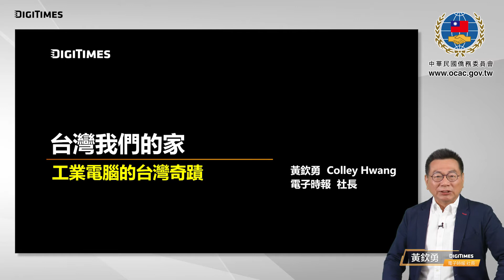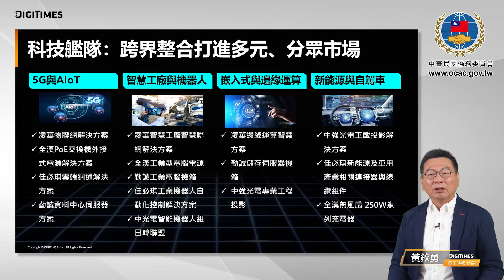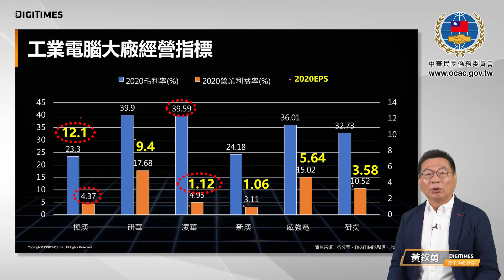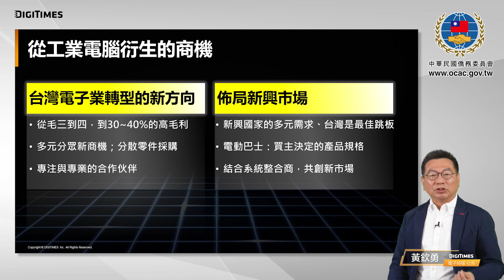工業電腦的臺灣奇蹟-科技人文知識產業講堂EP14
臺灣在電子業創造了很多奇蹟，除了半導體、IC設計外還有工業電腦。如何打造科技艦隊，以跨界整合打進多元、分眾市場。工業電腦衍生許多商機將是臺灣電子業轉型的新方向。